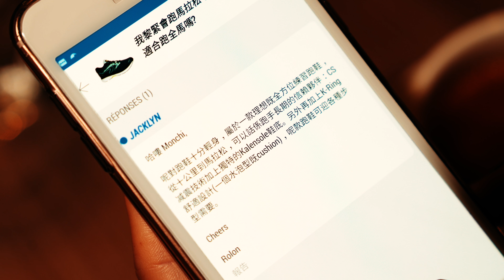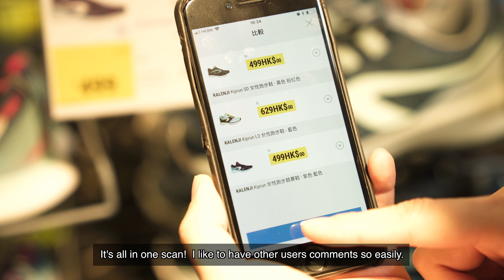DECATHLON APP 常伴你身旁 Wherever You Are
【DECATHLON APP 終於推出喇 ! 】

為左令大家做運動同購物更加方便, 我地研發左呢個新app。

佢嘅4大功能分別係：
■ 專屬你的運動資訊
■ 互動功能 💬
■ 產品訂購 📦
■ 省時新體驗 ⌛

有咁多好處, 仲唔快啲下載 Decathlon App 試用下😲 !

DECATHLON APP is finally launched! 💥
We hope to bring more and more benefits for you~ 👻

■ We've got content personalized for you
■ We provide 1 more easy channel for you to interact with our sport experts 💬
■ You could order products and compare prices 📦
■ You could do a lot of things with the app ⌛